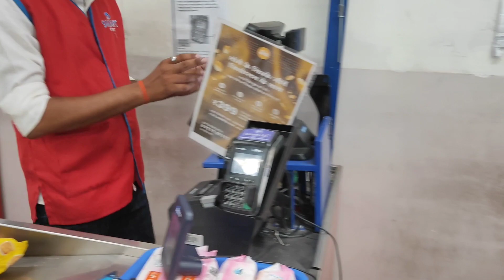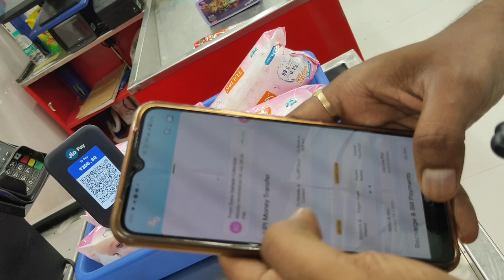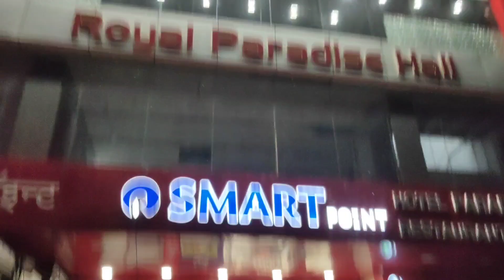Unveiling the Untold:My First Encounter at Jio Mall with a Special Friend My New Vlog With My Friend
Unveiling the Untold: My First Encounter at Jio Mall with a Special Friend , New Vlog With My Friend @ashwanipandeyauraiyawale